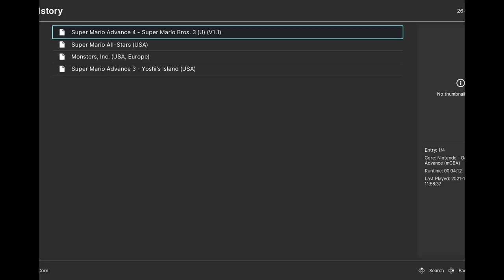Super Mario Bros 3 GBA Pt.1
Don't stuff the Turkey please.